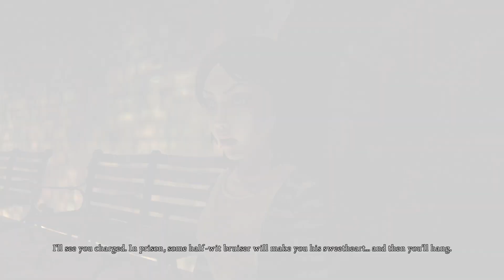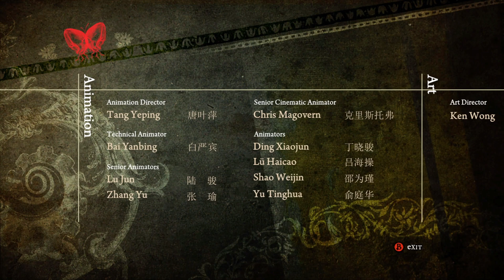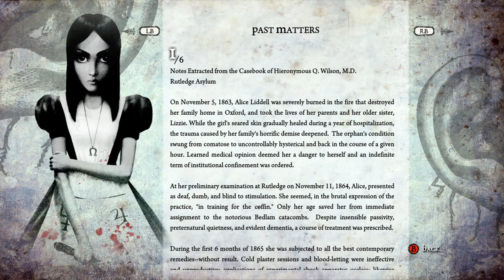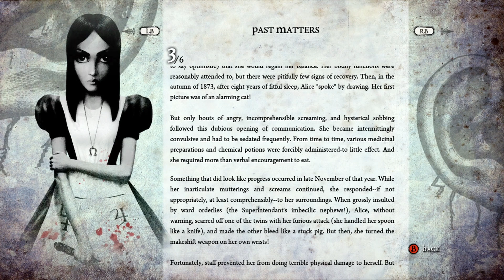Alice Madness Returns Final Boss & Ending